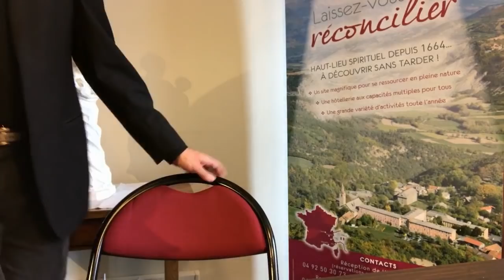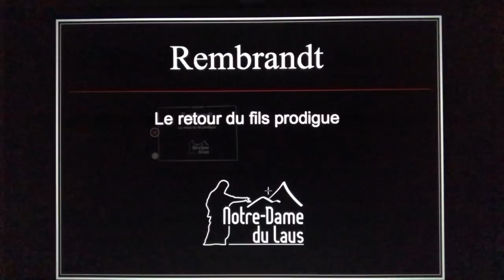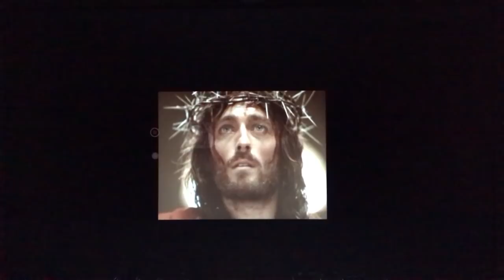Semaine Sainte enseignement du dimanche des Rameaux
"Entrer dans la Semaine Sainte par la porte de la Miséricorde - Le Fils Prodigue de Rembrandt" par le père Ludovic Frère, recteur